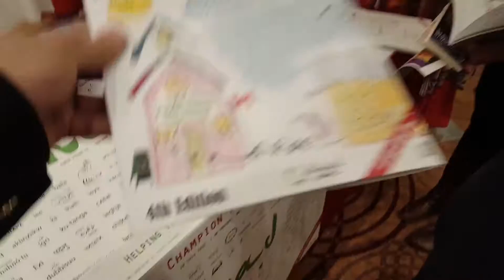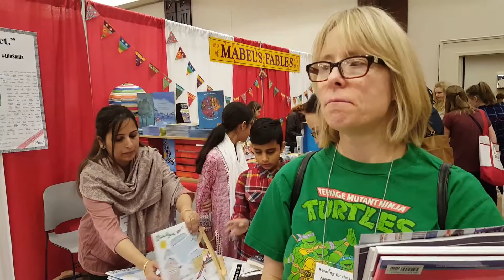Teacher reviews 4th Edition of Khadijah goes to School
A book about exploring Human Potential practically through the message of “Helping Yourself and Helping Other People™.”

A tool with many layers of meaning.

Key themes:

Literacy, Reading, Education, Human Potential, Emotional Intelligence, Confidence, Fear, First day of School, Moving, Diversity (in Thought and Culture), Islam social aspects, Hijab, Islamophobia